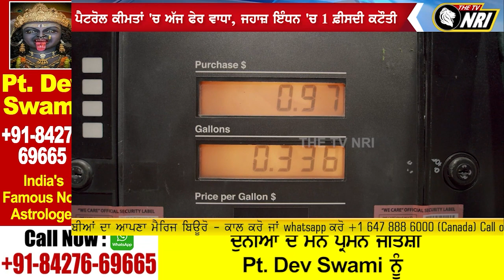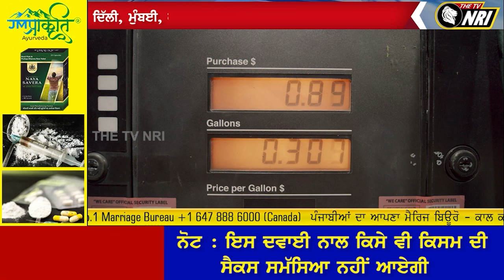ਪੈਟਰੋਲ ਕੀਮਤਾਂ 'ਚ ਅੱਜ ਫੇਰ ਵਾਧਾ, ਜਹਾਜ਼ ਇੰਧਨ 'ਚ 1 % ਕਟੌਤੀ || TV NRI REPORT